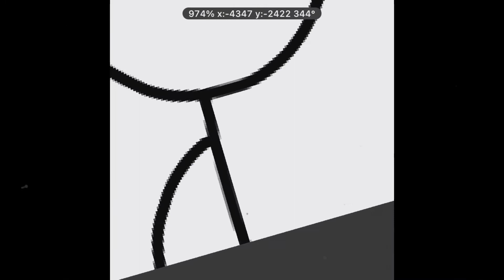How I make my animations (with FlipaClip)